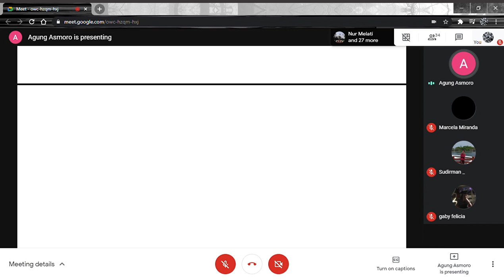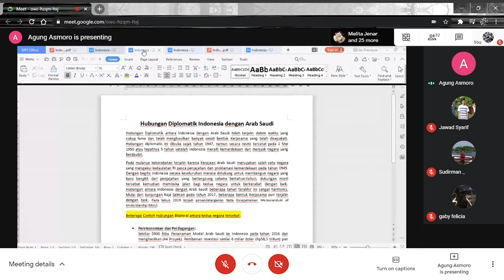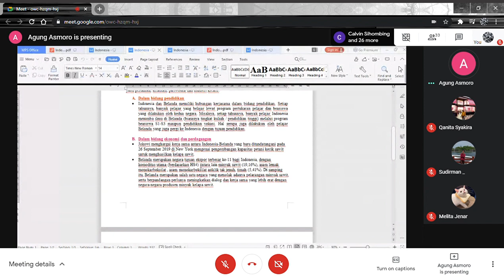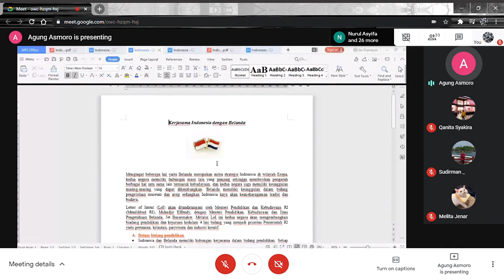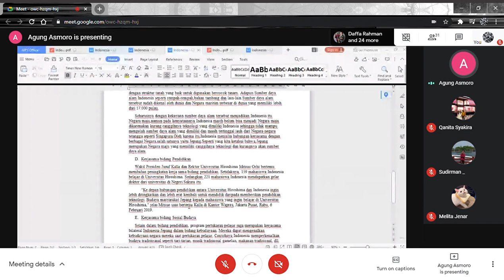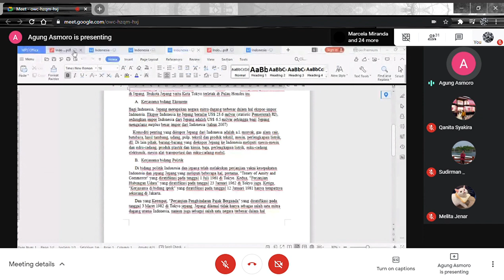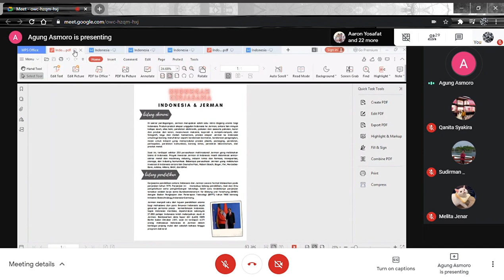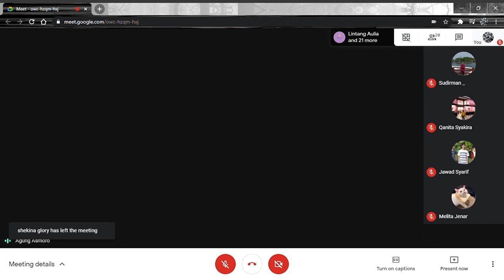Geografi | Hubungan Kerja Sama Indonesia dengan Negara Lain